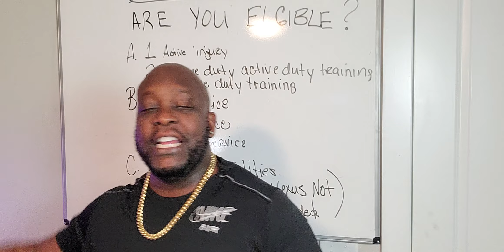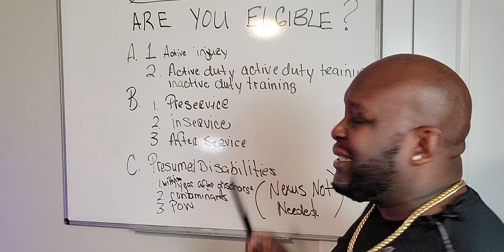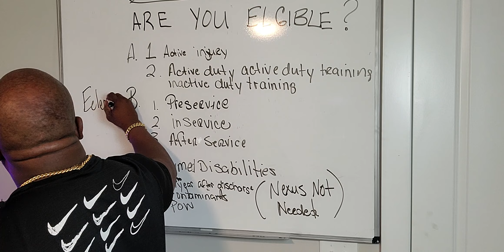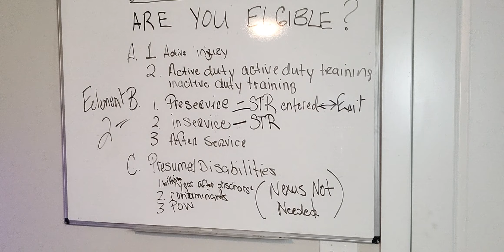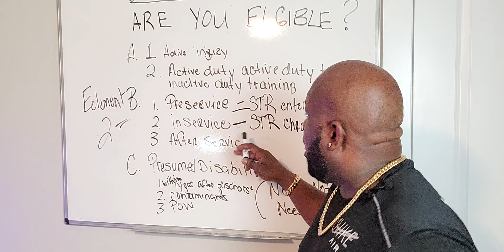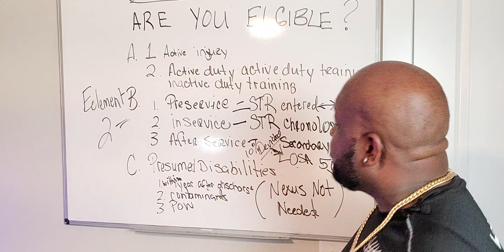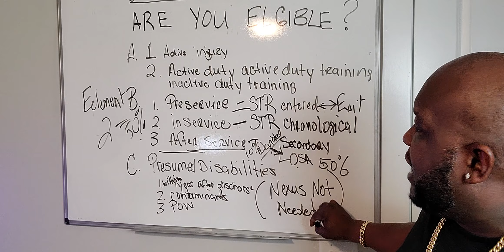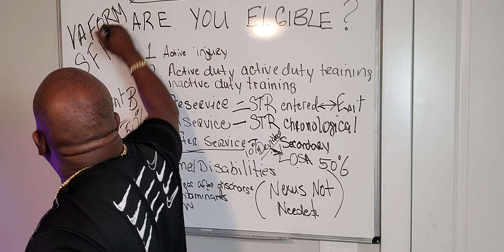VA Disabilty: How To Satisfy Element 2 Of Getting A High Value SC.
FRE CONSULT?